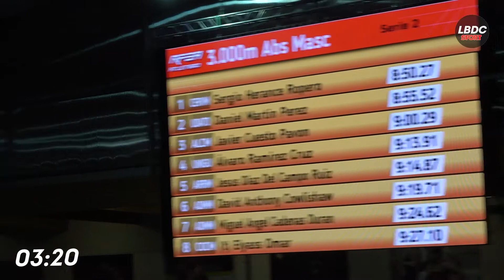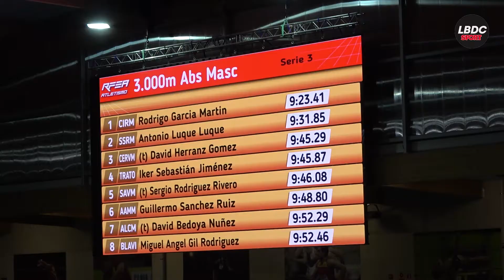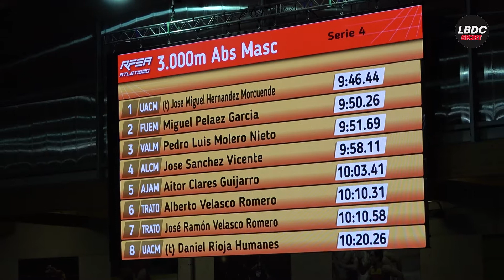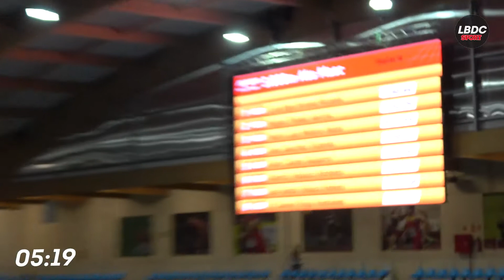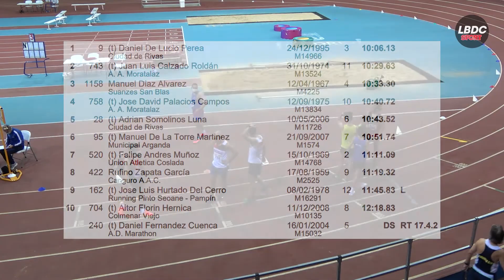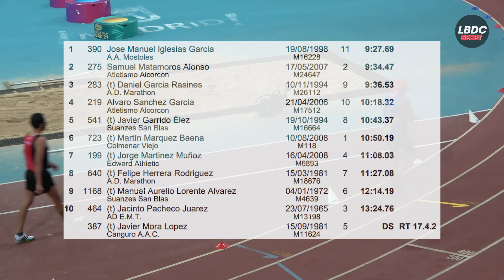3.000m Hombres Absoluto, Gallur 29/01/2022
00:00 Serie 1
08:58 Serie 2
19:36 Serie 3
30:11 Serie 4
40:58 Serie 5
53:15 Serie 6